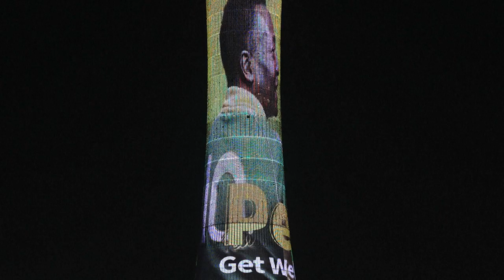El Mundial se moviliza en apoyo a Pelé | AFP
La ciudad de Doha, donde se celebra actualmente el Mundial-2022, decoró el sábado varios de sus edificios con una foto de Pelé, actualmente hospitalizado en Brasil por una "infección respiratoria", con un mensaje deseándole una rápida recuperación.